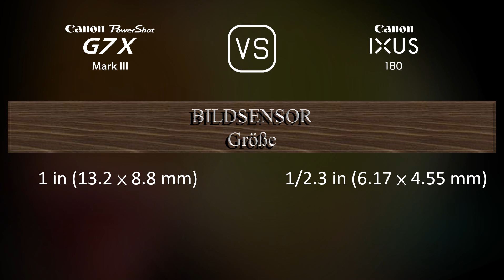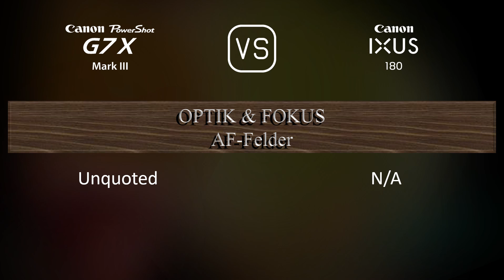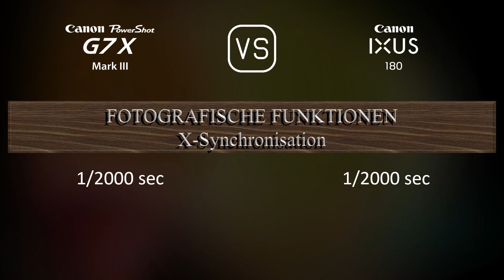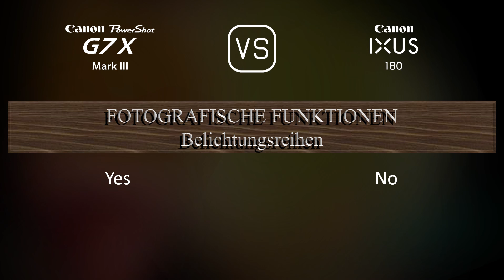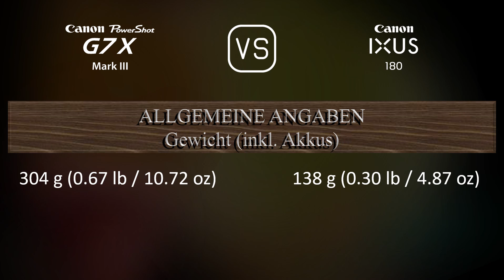Canon PowerShot G7 X Mark III vs. Canon IXUS 180: Ein Vergleich der technischen Daten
Dieses Video gibt einen Überblick über die Canon PowerShot G7 X Mark III und die Canon IXUS 180 in einem parallelen Technikdatenvergleich (comparison of specifications). Vielen Dank fürs Zuschauen.

00:25 EINFÜHRUNG
00:33 KAMERAGEHÄUSE
00:40 BILDSENSOR
01:01 BILD
01:16 OPTIK & FOKUS
01:55 BILDSCHIRM
02:13 FOTOGRAFISCHE FUNKTIONEN
03:06 VIDEOGRAFISCHE FUNKTIONEN
03:20 SPEICHERUNG
03:24 KONNEKTIVITÄT
03:49 ALLGEMEINE ANGABEN
04:07 SONSTIGE FUNKTIONEN